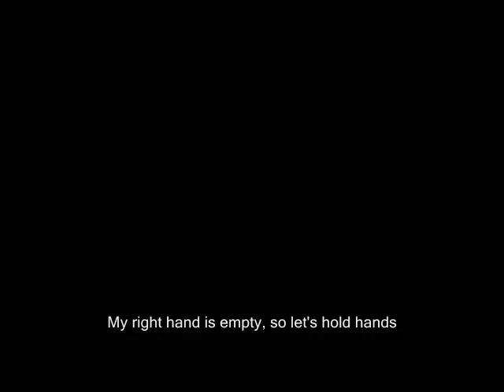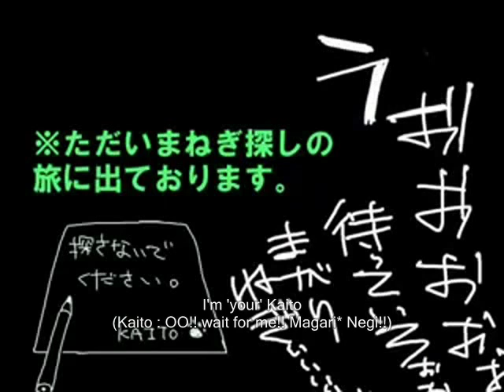Kaito-World is Mine-English subbed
I took it from other, so it's not mine. It's just I wanted to translate the words on the screen thus I made another sub. I didn't get all the words, but I did my best. Enjoy =)